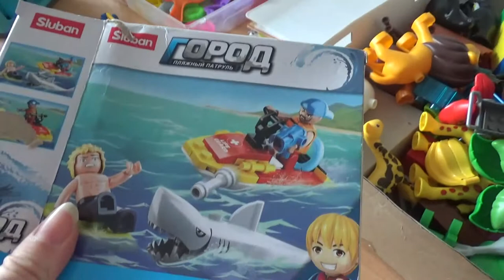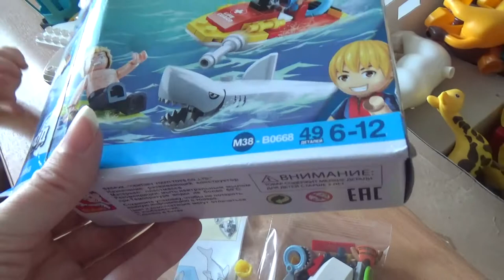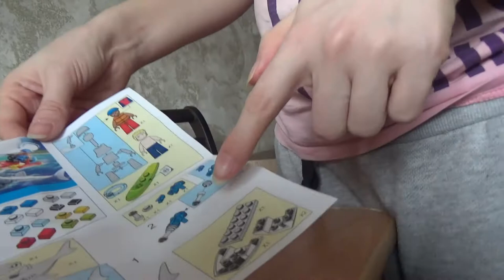Art Manij VLOG Играем в конструктор зоопарк🐍🐘🐬